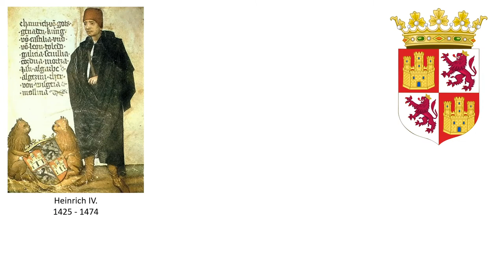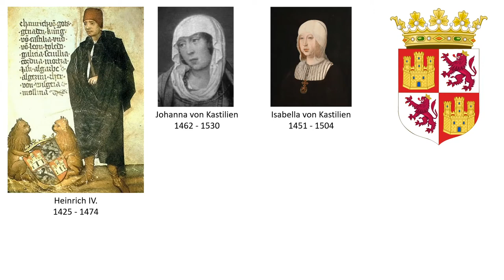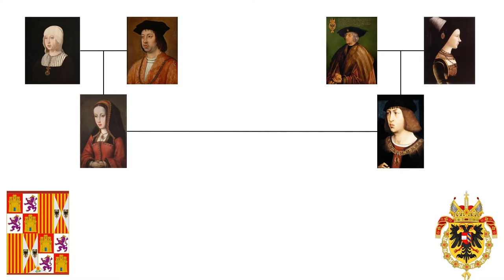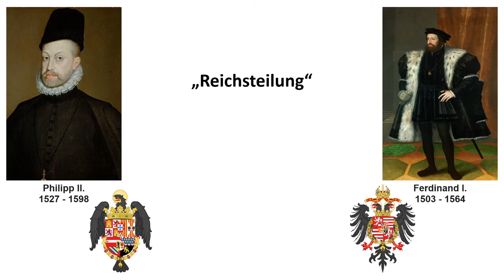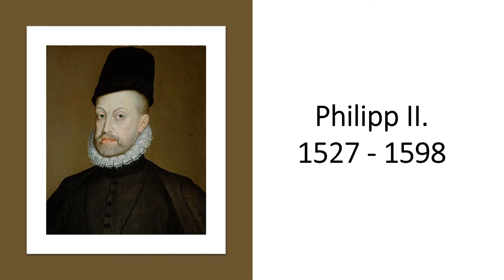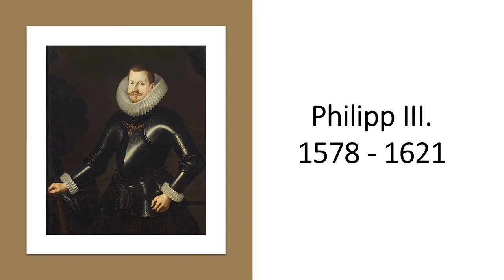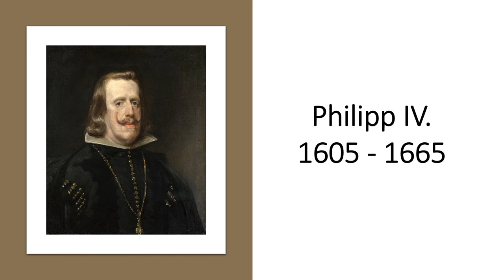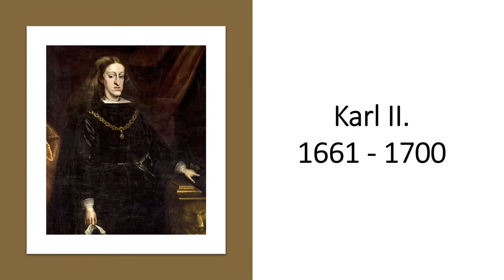Die Spanischen Habsburger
Hey! Tolle Videobeschreibung oder? Du kannst helfen dieses Video besser zu machen, gib mir dazu doch bitte dein Feedback was ich besser machen kann, sei es vom Script, Schnitt oder meiner Stimme her!